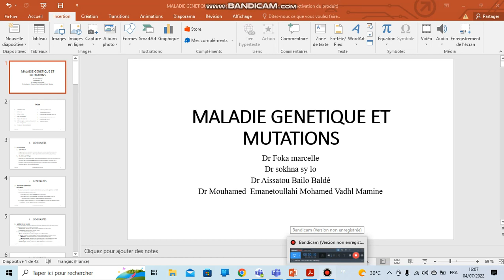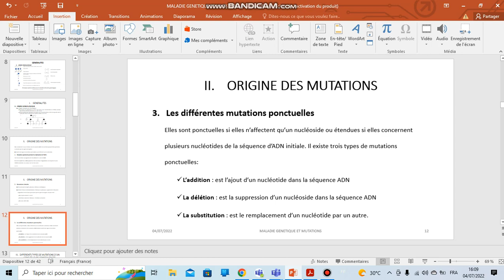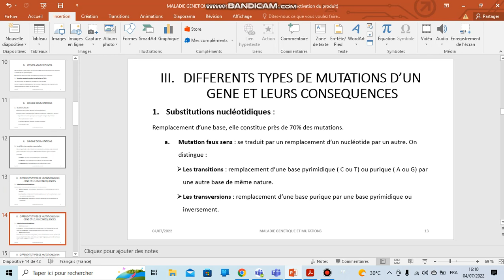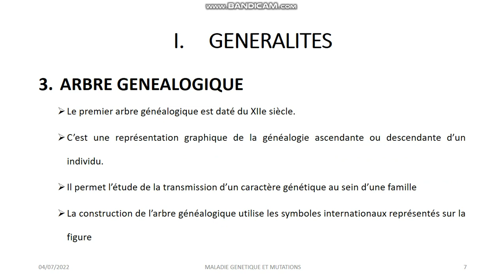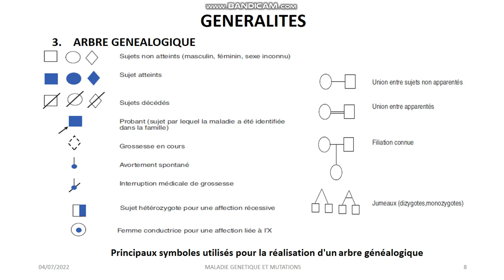Maladie génétique et mutations 1